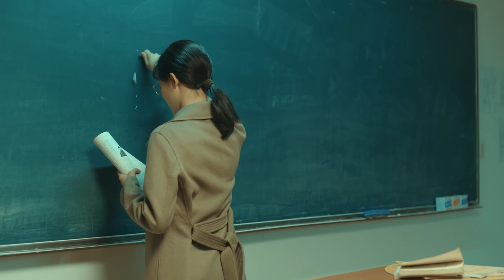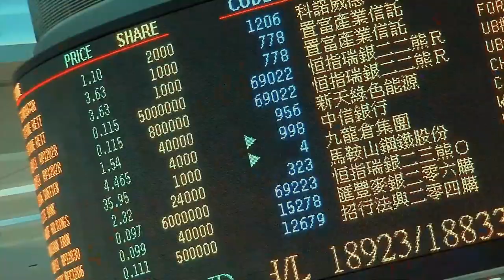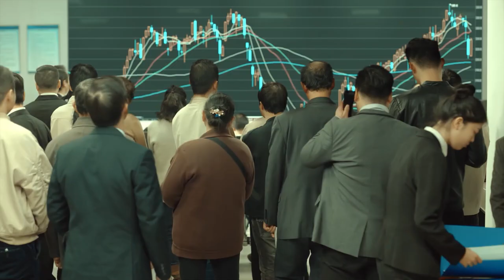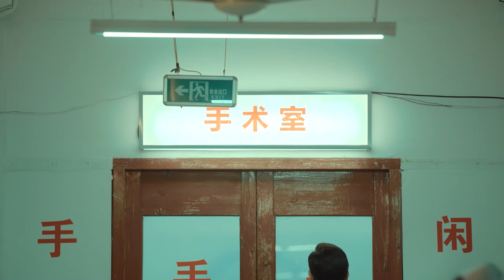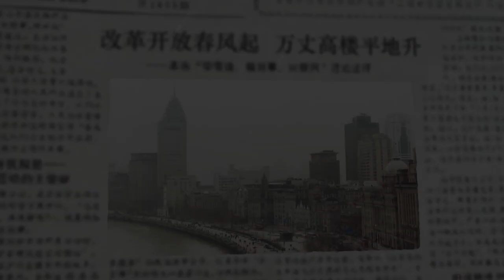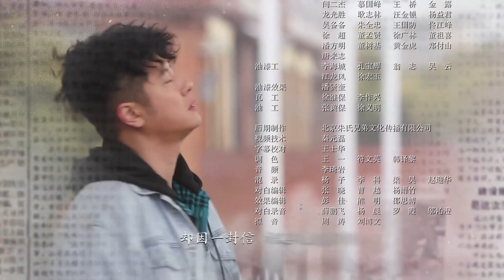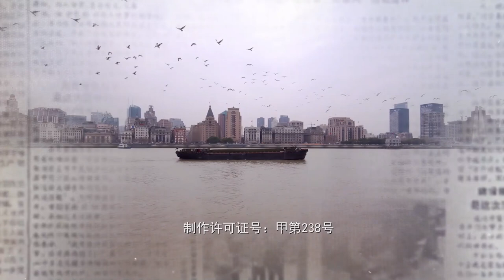【ENG】春色寄佳人20丨收破烂兄弟于大江大河中波折创业逆袭上海（任重 郭晓冬 蜗居李念 有翡车晓 ）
★类型：都市、情感、商战、
★主演：任重、郭晓冬、李念、车晓